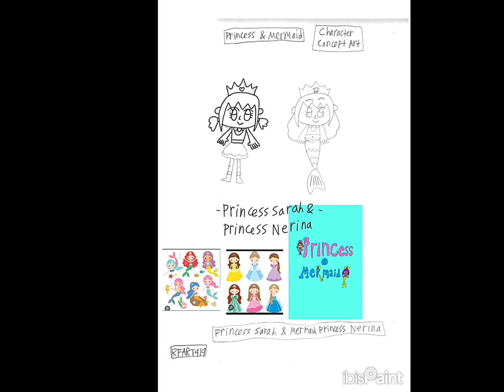10-17-2023 - RFART419 - Princess And Mermaid - Sarah and Nerina Video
This is my original student animated tutorial film made on October 17, 2023, about how to draw Princess Sarah and Mermaid Princess Nerina from my currently fictional movie title idea called "Princess and Mermaid" that I want to successfully create and develop as a professional artist on Youtube someday.